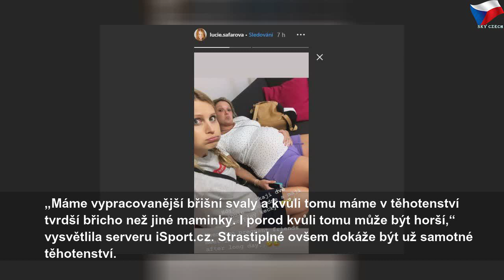Těhotenské trápení: co si musí Šafářová odepírat?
sobota 7. září 2019
Těhotenské trápení: co si musí Šafářová odepírat? | Sky Czech